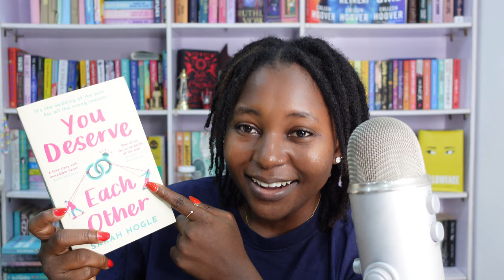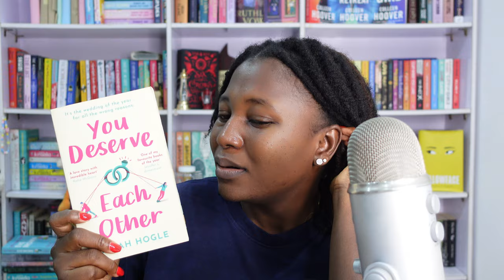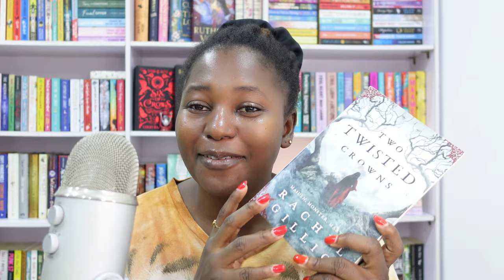September reading wrap up ⚔️ 💖 | I got Lots of 5🌟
I read 10books in September and i got a lot of 5🌟s 🥹

Stamp:

Intro: 00:00-00:55
The Nightingale: 00:55-02:56
You Deserve eachother: 02:56-05:12
One Dark Window: 05:12-08:06
Siege and Storm…: 08:06-09:17
The Only One Left: 09:17-10:49
Fourth Wing: 10:49-13:32
The Neighbor Favor: 13:32-15:22
Two Twisted Crowns: 15:22-16:18
Yours Truly: 16:18-18:38